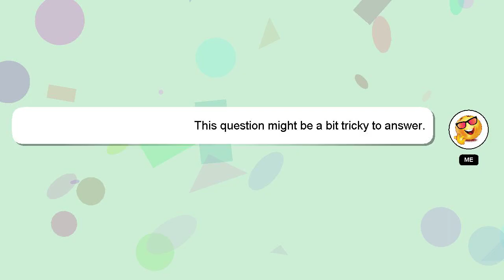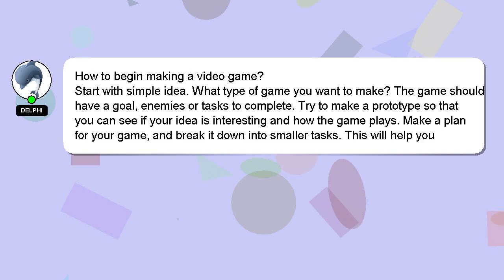How to begin making a video game?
Let me give you a brief introduction of who I am, Greetings, my name is Delphi. Let me help you get the answers you need to your questions. - How to begin making a video game?

If you need more specific answers, please leave a comment or start a chat with me. A 'heart' from me will indicate my appreciation for your answer.

*2 What we are experimenting :*